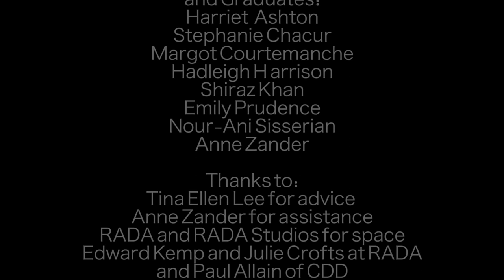Peta Lily's Dark Clown: Taking Laughter to the Limits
'Dark Clown; Taking Laughter to the Limits'. This film, made by the remarkable photographer and documentary filmmaker Robert Golden traces the journey of taking a group on the Clown & Dark Clown Course journey, from the light to the dark.
Peta Lily's Dark Clown work has been developed over the last 30 years. Lily has developed a teaching methodology and also directed and devised theatre pieces using Dark Clown dramaturgy or influenced by Dark Clown.
A one-line description of the Dark Clown work?: 'It's when you laugh, but at the same time think - should I really be laughing at this?' This Troubled Laughter is a defining characteristic of this work. Another key concept is to arrange to Implicate the Audience. The aim of the Dark Clown work is to get an audience to laugh not at the Dark Clown, but in spite of themselves; to get them to laugh because of their own inner conflict in the moment. It develops in the performer an agility in playing Marginalised Emotions, provides theatre makers insights into working with darker content and allows watchers the catharsis of witnessing.
‘This is work that shines a spotlight on the profound and extremely human emotions we know are real but probably rarely feel and most certainly do not show. Dark Clown reminds us of our forgotten selves.’ – Karola Gajda, Writer and Performer
'Do not miss an opportunity to study (and play!) with Peta Lily! Her work totally changed my life and my art.' – Anne Zander, Theatre Maker
‘I haven’t laughed that hard in a long time. Tapping into the darker side felt somewhat therapeutic. Releasing and exploring the many emotions whether harrowing or distressing was incredible.’  – Alistair Goldsmith